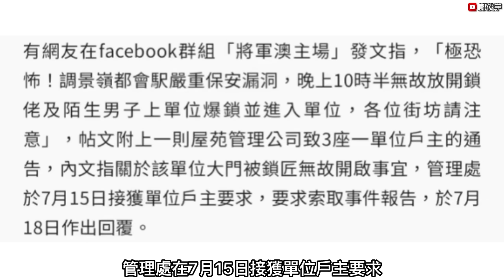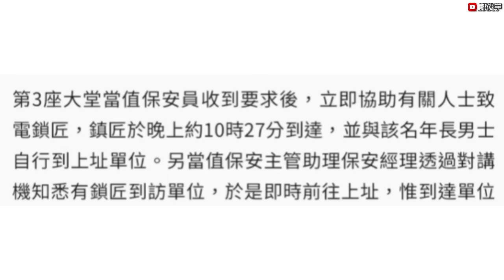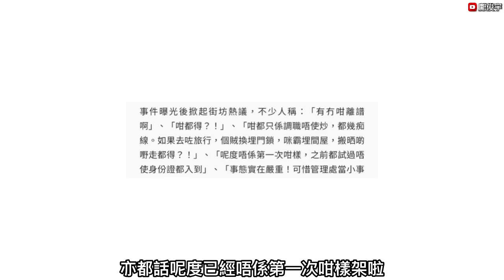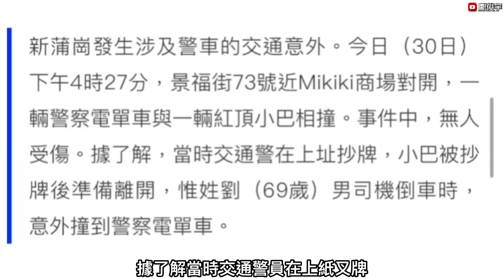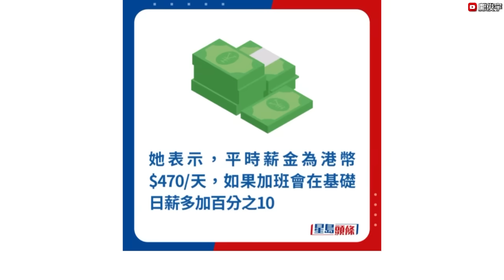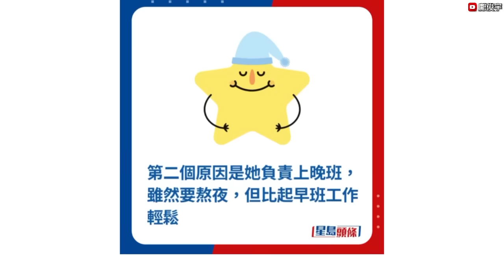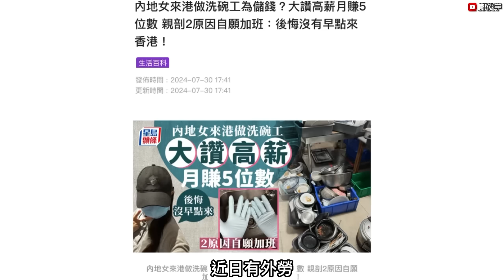陌生男離奇帶鎖匠爆錯單位門？有片！紅Van被抄牌再撞警鐵騎？內地女來港月賺5位數？31-7-2024